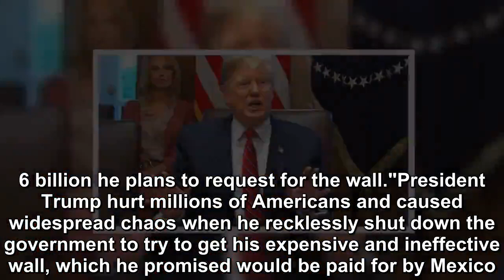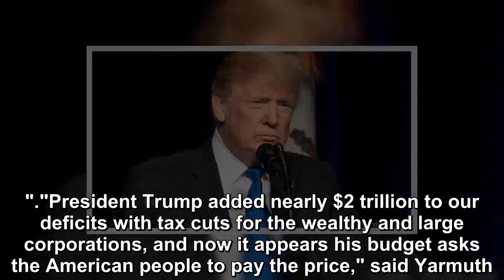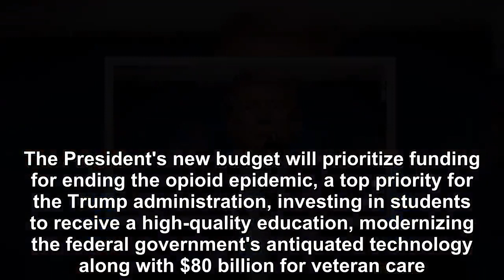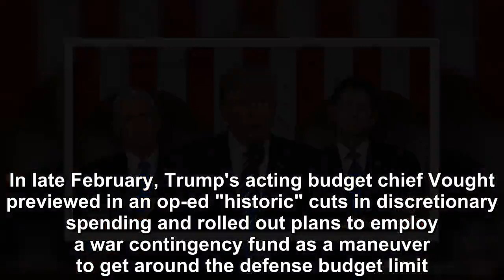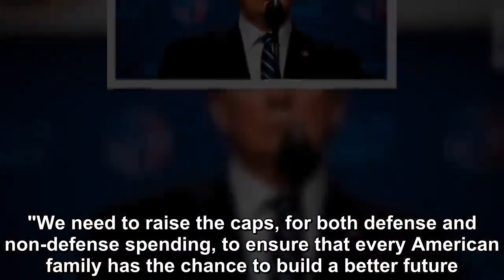Trump seeks $8.6 billion for wall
The Trump administration is headed for a budget clash with Congress, with calls for deep domestic spending cuts that lawmakers are likely to ignore as